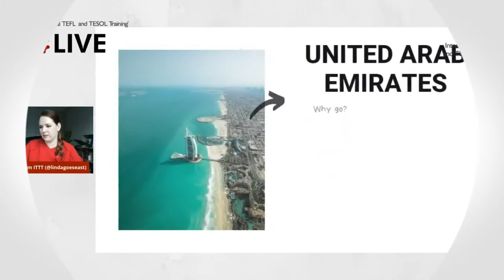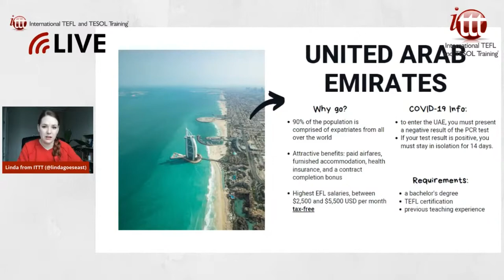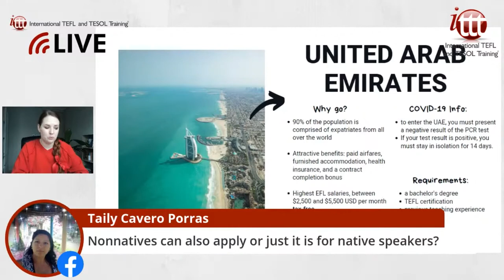Teaching English in the UAE in 2021 - What's it like? | ITTT TEFL and TESOL Training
The United Arab Emirates is a fascinating country as up to 90% of the population is comprised of expatriates from all over the world. This unique environment provides a great opportunity for teaching English abroad as demand is very high, particularly in the major centers such as Dubai and Abu Dhabi. As the financial rewards are also famously high, competition for the best jobs can be particularly intense. Newly qualified teachers without classroom experience are unlikely to be successful, but those who do meet the criteria can expect to live very comfortably during their stay in the UAE.